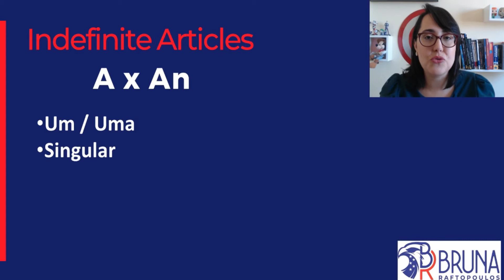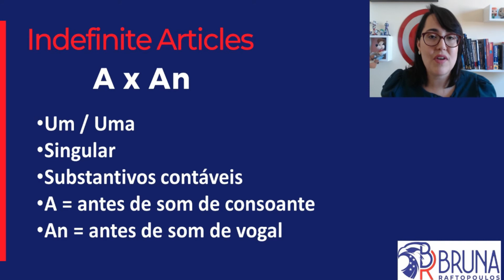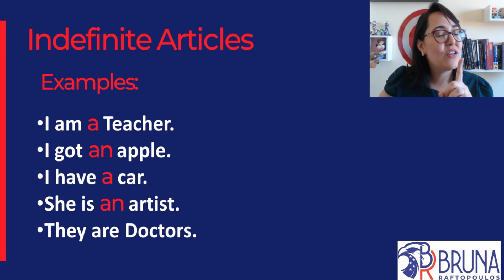Aprenda - Indefinite articles - 007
Aulas de inglês completas no YouTube  Segunda, Quarta e Sexta as 19:30.
Para receber o aviso das próximas aulas e abertura da comunidade de inglês Be Ready, link abaixo
Link do Telegram: